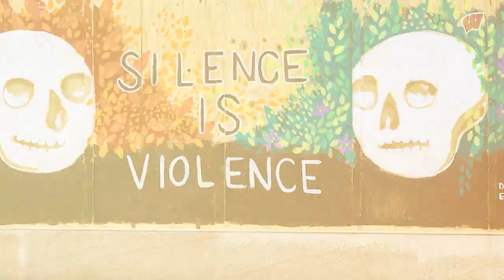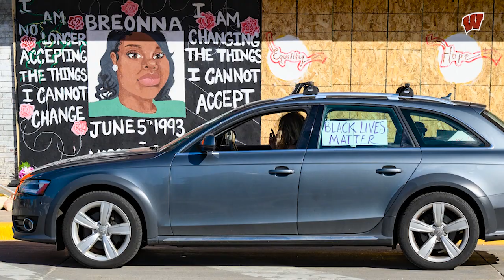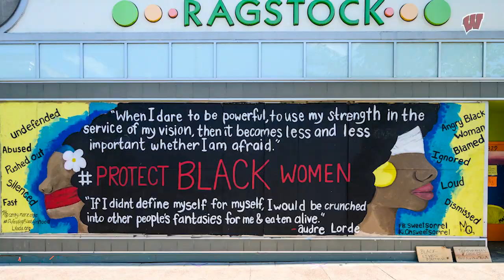Wisconsin Volleyball || Real Talk || Episode 1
What started as a reflection on Black History Month turned into an hour-long conversation amongst friends.

We want to share it all with you, so, we are introducing a new series, Real Talk.

Devyn Robinson, Sydney Reed, Jade Demps, and MJ Hammill got together, virtually, to talk about what's important to them.